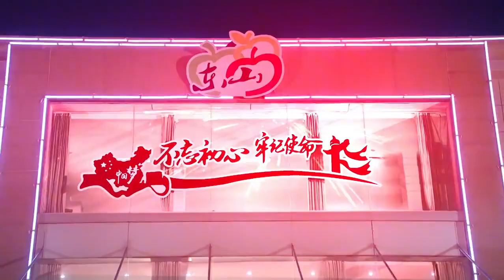小伙把女網友想得美若天仙，怎料見到真人，老天啊！